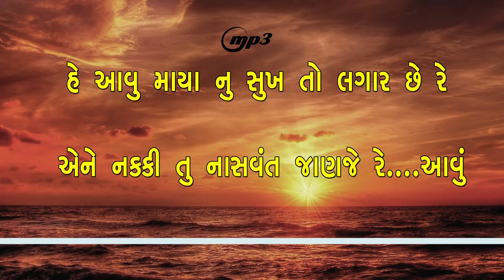MP3 || Sandhya Aarti || Bheda Pipaliya || 30/05/2020 || Jayantirambapa